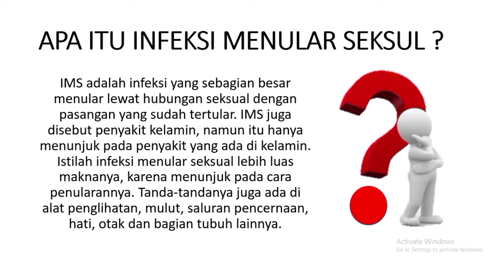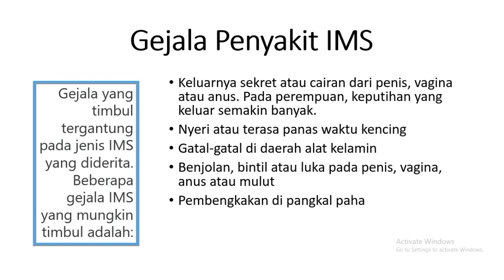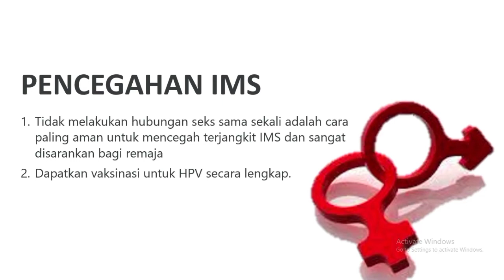INFEKSI MENULAR SEKSUAL - BIOPRO